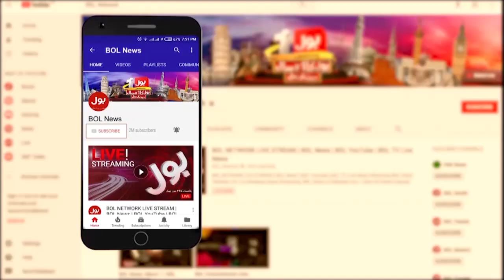Imran Khan will Negotiate with PDM? | Asad Qaisar Big Revelations | Election in Pakistan